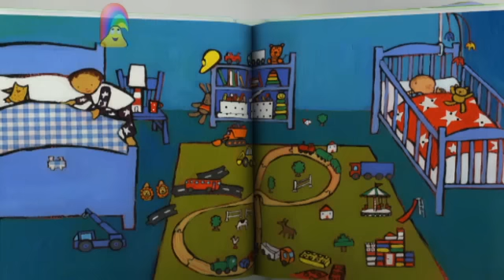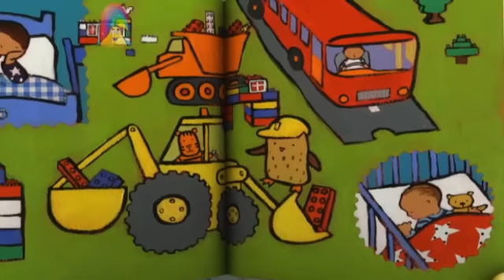Driver Dan's Story Train - Shush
What a drag...